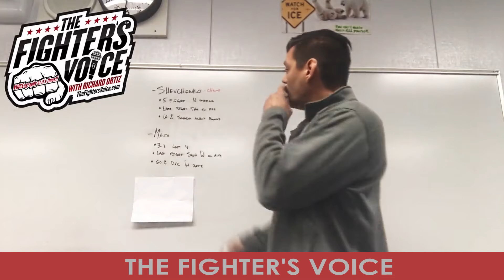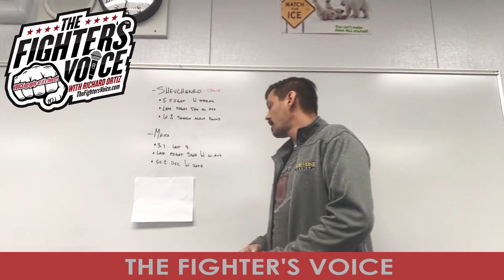SHEVCHENKO vs MAIA(UFC 255- The Cole Train Pick)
COLE ESCOVEDO (UFC Vet/Host) breakdown and pick for UFC 255.

RICHARD ORTIZ (Host)
COLE ESCOVEDO (Co-Host)
SHELLY HOLLIS (Guest Host)

Every Fighter Has A Voice & So Do You!!
For more information on the Fighter's Voice, Booking, Management,

YouTube: @ The Fighter's Voice

Produced/Filmed  at MAD PRODUCTIONS  ENTERTAINMENT
Khetphet "KP" Phagnasay (Director/Producer)